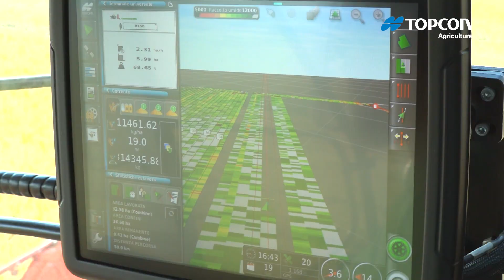TOPCON YIELDTRAKK, il ruolo chiave del Contoterzista nella raccolta di dati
Questa tecnologia offre un nuovo livello di monitoraggio ad alta precisione di rendimento/umidità e la mappatura utile a fornire ai coltivatori dati ottimali in termini di qualità del rendimento e del raccolto, consentendo di massimizzare la produttività. Il sistema YELD TRACK di TOPCON è un condensato di innovazione.